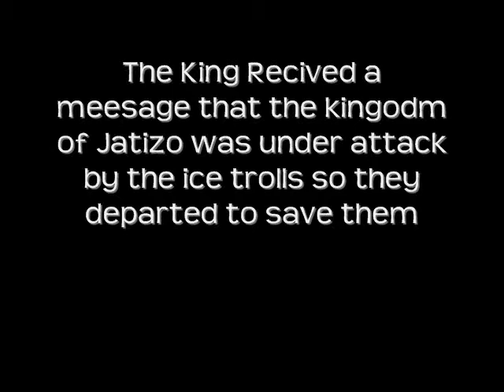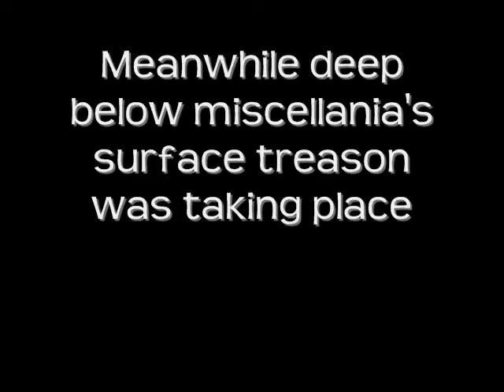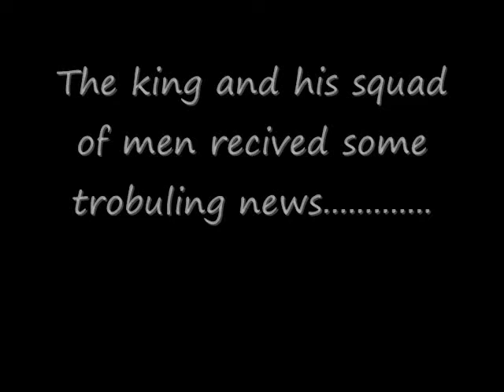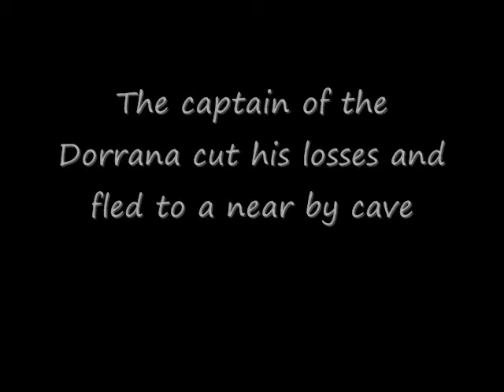Runescape Movie: Isle wars Episode 1 The beginging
Runescape Movie

Hello all it is now time for the runescape movie isle wars woot! We are still looking for more actors so go to our theard on the rs forums. Called isle wars movie. Or just join my cc empire280

Actors:
Me(empire280)
Arber162
Joe Cool178
Jackjoe25
Darklordx73
Drakolord7
Naruto12687
Mr Jeeves84
The Guy568
Fireblitz114
Lucky Link19
4nch13nt 3trn
Slaya Hallo
Haicutmyself
Phoneix10111
Snake53621
Mr.Skull140

Album: Chrnoicles of narnia Prince Caspian
Song: Requim for a Dream by Clint Mansell

Disclamer:
I do not own runescpae. Jagex Ltd. Does. I only supply videos for enertainment purposes. I hsve bought these songs legally.